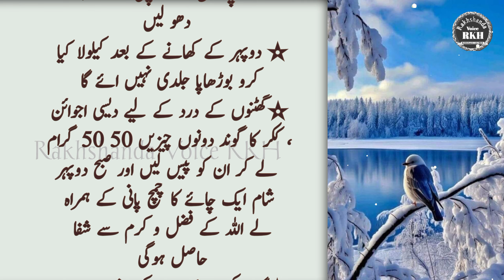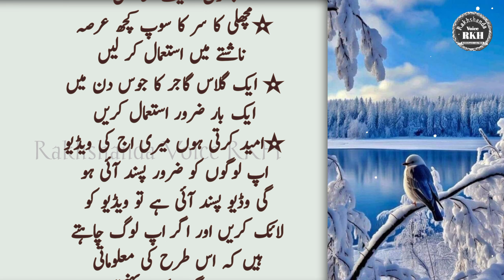Dekhne Mein Dushwari Ho Ya Kam Sunai Deta | Have difficulty seeing or hearing impaired | Urdu Aqwal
Kitchen Tips
 Motivational stories
 Motivational speech
 Sonehri Batien, New Quotes
Quotes in urdu, Health Tips
Aqwal e zareen, Urdu Totky
Urdu Aqwal, Best Quotes
Hakeem Luqmaan